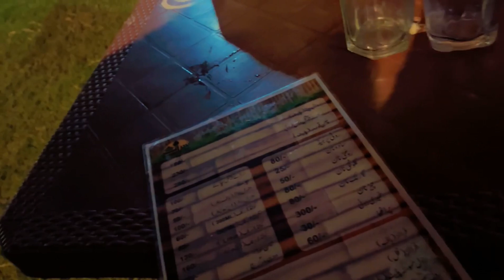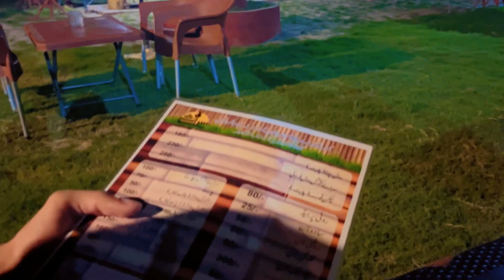So amazing place in Gojra || bill ki jagah bartan dhone pare 😩|amna mehar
Dailylifevlog#viralvideo